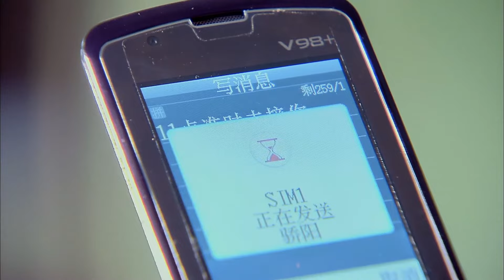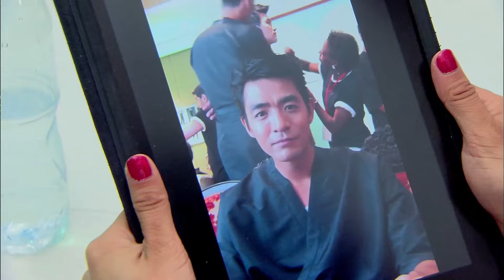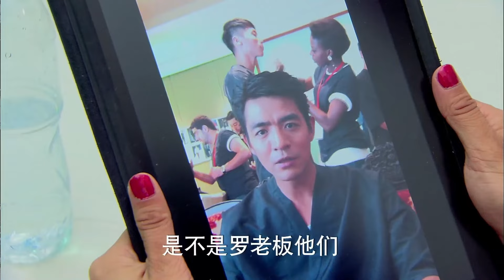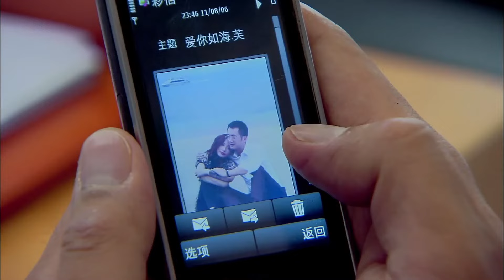【爱情剧】华丽一族 29丨高以翔、李欣汝逐梦模特圈，上演T台宫心计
▶内容叙述了主角宋骄阳、李真和赵宇天等怀有梦想的年轻人，在竞争激烈的时尚圈中，怎样面对尔虞我诈的争斗和算计，一步一步的完成个人梦想的故事。
▶高以翔、李欣汝、李学庆、许绍雄